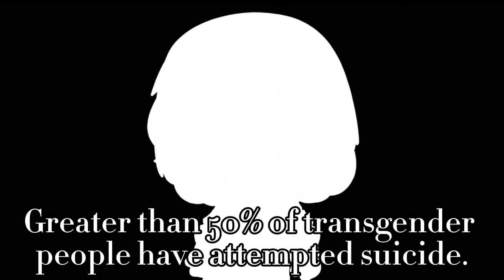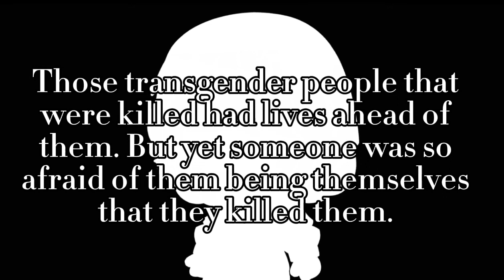Transgender Day of Remembrance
!!TW!!
We shouldn't be getting k!lled for our gender identity.